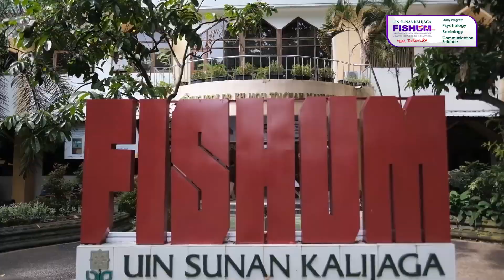Selamat Datang Mahasiswa Baru | Sosialisasi Pembelajaran FISHUM UIN Sunan Kalijaga 2023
"Fishum Muda, Fishum Terkemuka,"
FB : Ilmu Sosial dan Humaniora